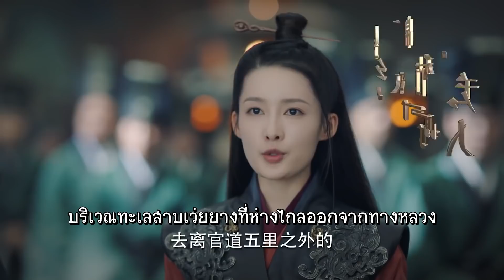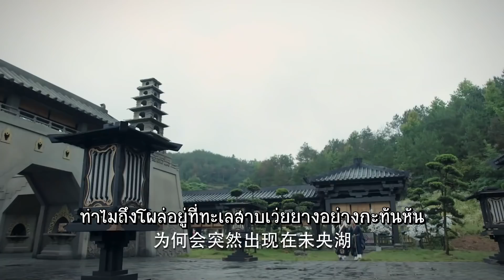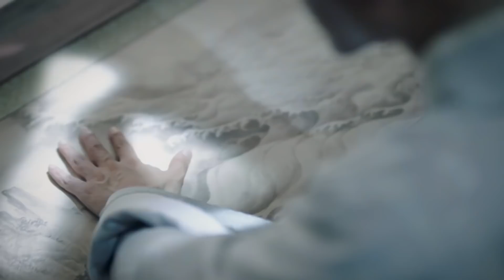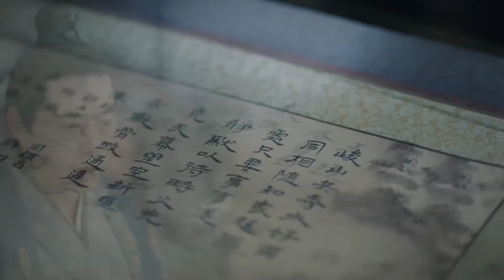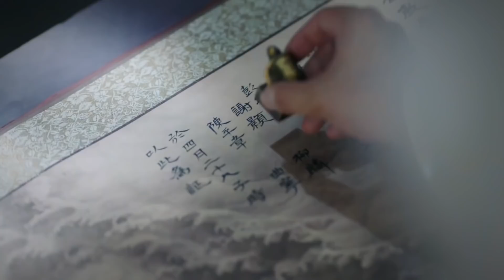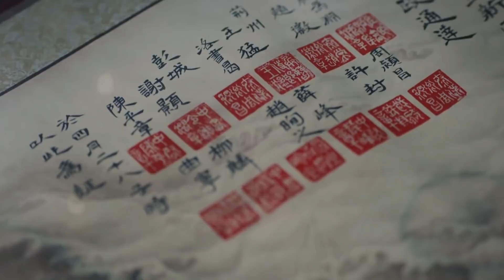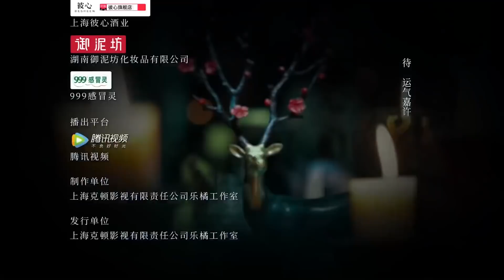เพลงรักเพชฌฆาต - The song of Glory《锦绣南歌》| ตอนที่ 44 | (หลี่ชิ่น,ฉินฮ่าว,กู่เจียเฉิง) 【ซับไทย】